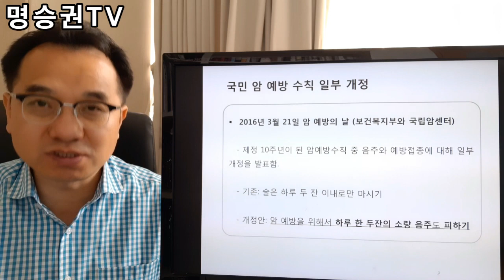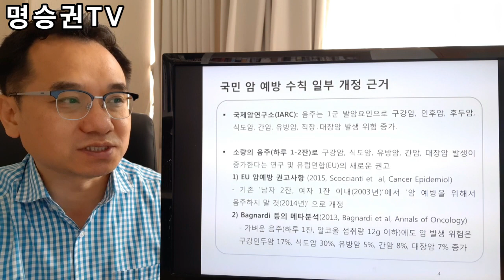26(1/2) 가벼운 음주도 암을 일으키나?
가벼운 음주와 암에 대해 알아봤습니다.